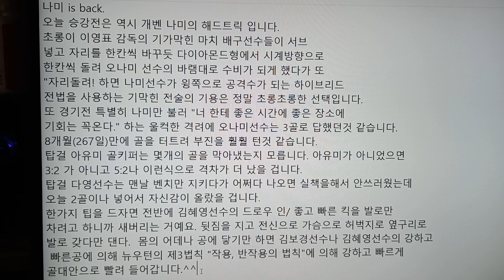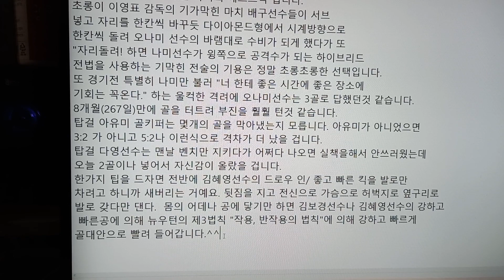나미 is back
김혜영을 김승혜로 바꿔주세요. 죄송합니다.^^